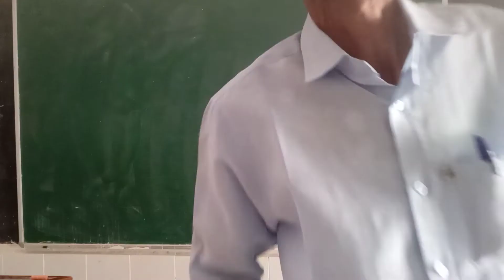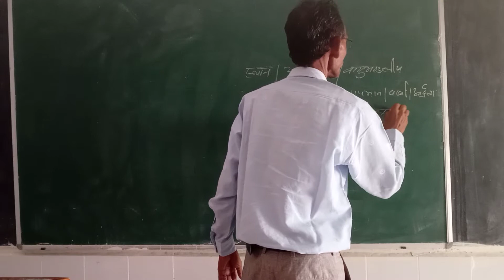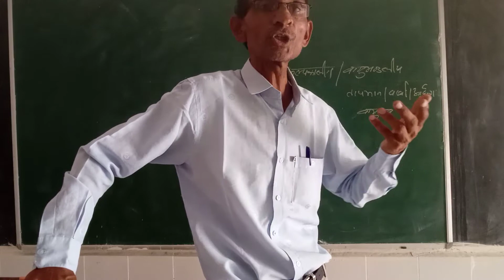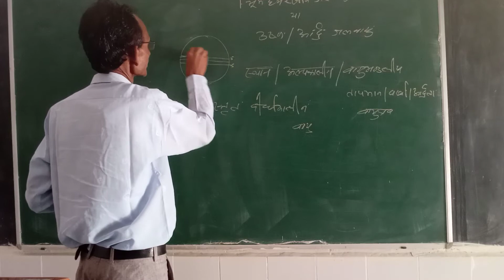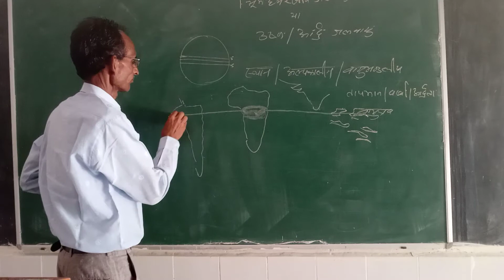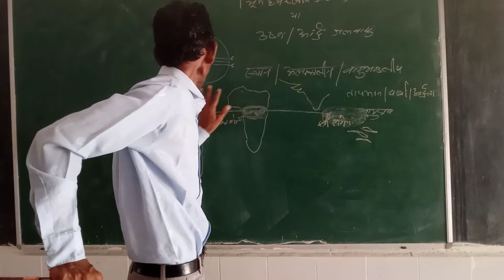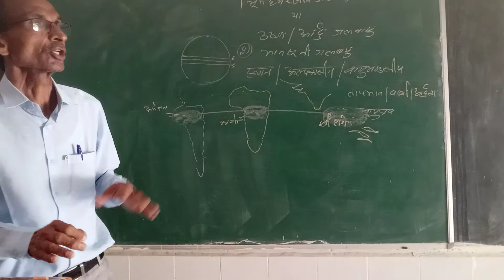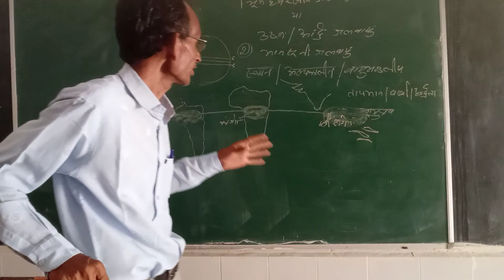JALVAYU, B.A.-III & M.A.(F) By Prof. R.C. Yadav (Geography)